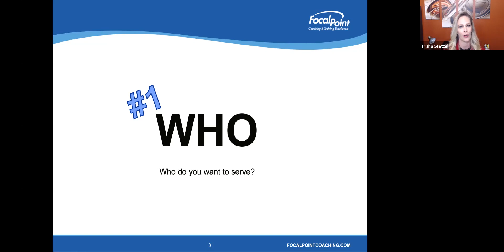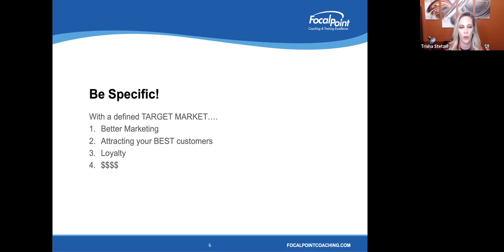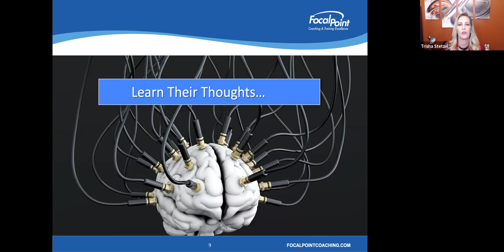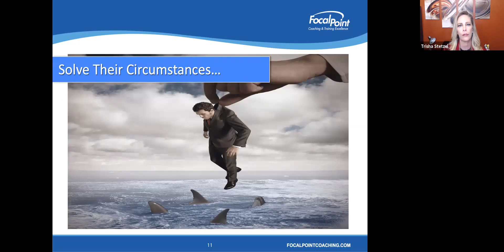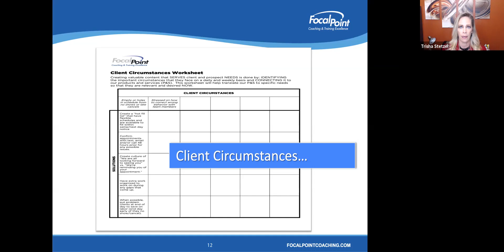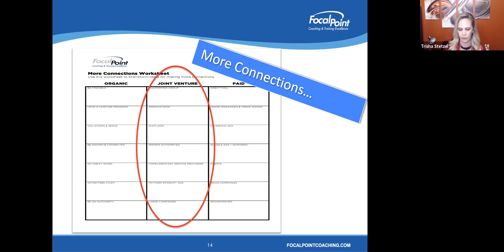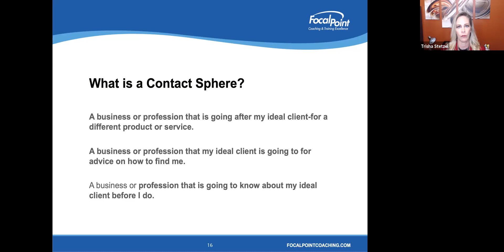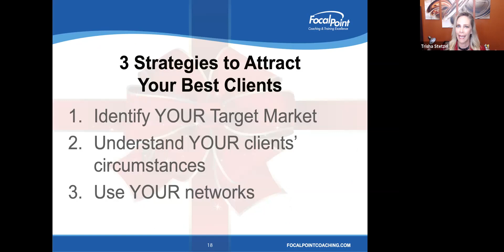3 Strategies to Attact Your Best Clients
Trisha Stetzel presents